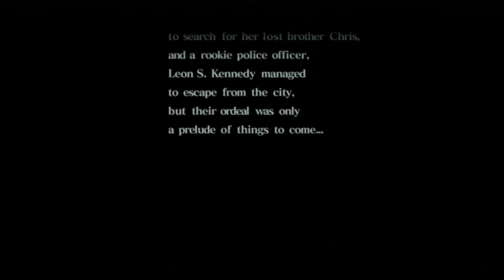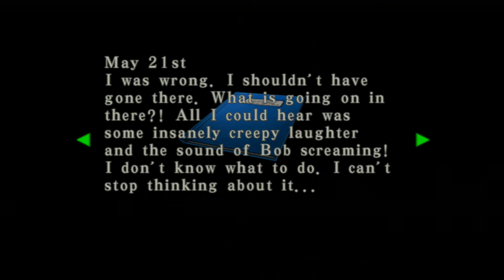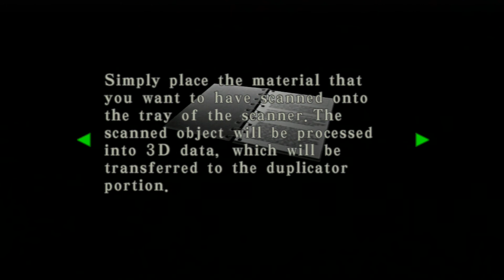Resident Evil Code: Veronica X прохождение #1 - Встреча со Стивом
Resident Evil Code: Veronica X прохождение на русском языке. Прохождение игры Resident Evil: Code Veronica X с комментариями.
Так вы поможете игровому каналу Стича стать самым известным каналом на youtube :-)